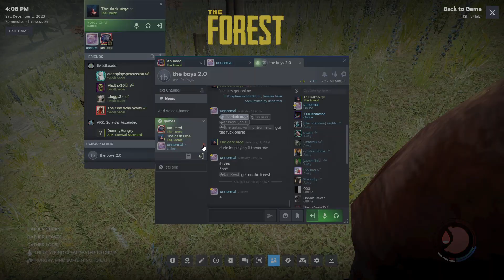new allies! (the forest co op series part 3)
new members have joined the series! as day 7 arrives and causes mutants to spawn on the surface, the chaos continues to increase.